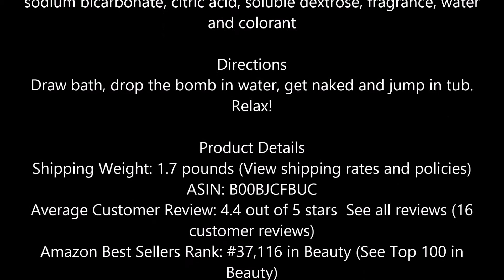Oh My Achy Muscles Bath Bomb 4 pack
For those days when you just over did it, Oh My Achy Muscles Bath Bomb is an invigorating blend of rosemary, eucalyptus, peppermint and orange will help make it all better. Men enjoy this bath bomb too!
Moisturizes and softens skin
Peppermint essential oil relieves sore, achy muscles
Peppermint essential oil is awaking and is invigorating
Package includes 4 Oh My Achy Muscles Bath Bombs